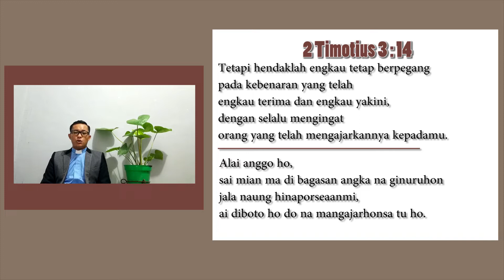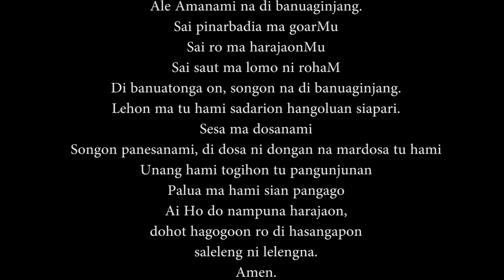Bertumbuh Setiap Hari : Tongtong Dibagasan Haporseaon | 01 Juni 2021 | HKBP Ressort Surabaya Selatan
Topik, “Tongtong Dibagasan Haporseaon"

Tuhan Memberkati